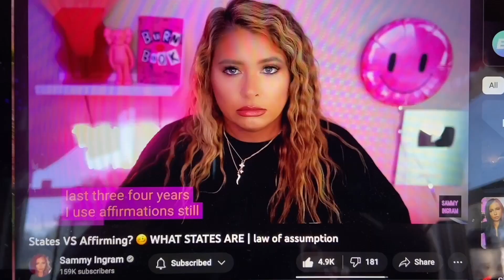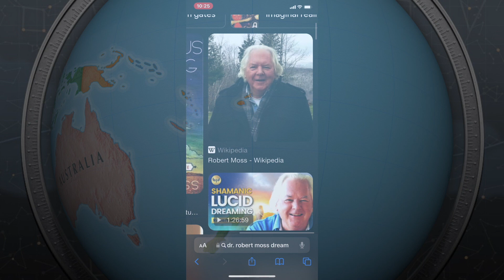✨ anytime 🌞 all the time 🌈 thoughts become things ✨anytime🌞 all the time ✨manifesting is just living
song at the end 58:19 by A. Cooper “Girl in a Sundress”
Follow Sammy Here​ @SammyIngram